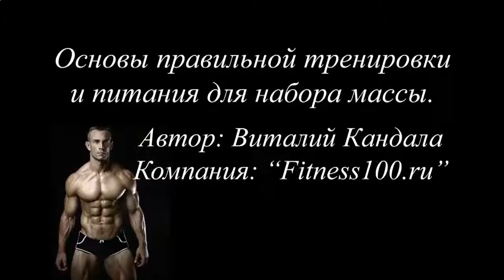КАК НАКАЧАТЬ ПРЕСС В ДОМАШНИХ УСЛОВИЯХ ЗА НЕДЕЛЮ ДЕВУШКЕ